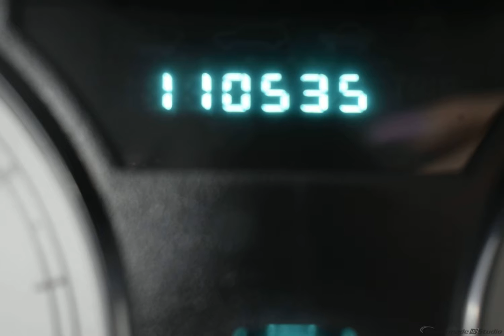2007 White Chrysler 300 4D Sedan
Used 2007 White Chrysler 300 4D Sedan Base